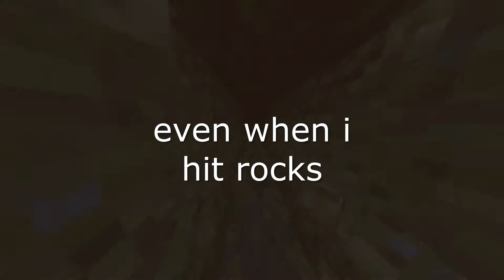The Perfect Shovel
shabby attempt at making this old video short and digestible